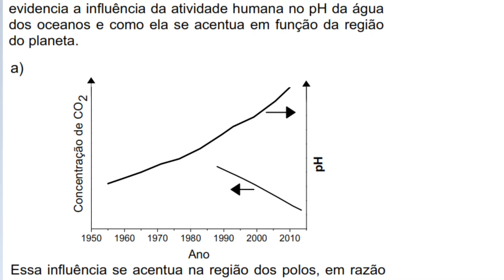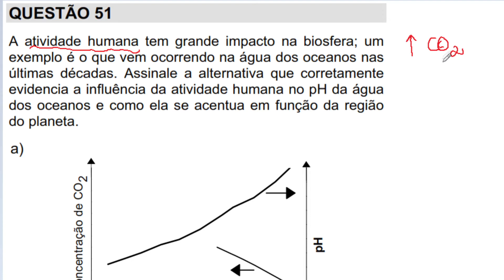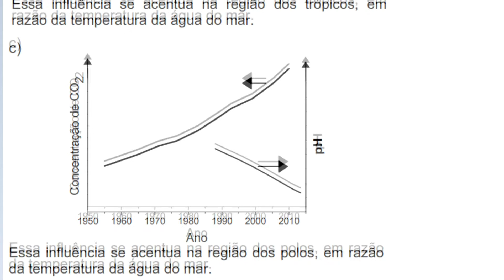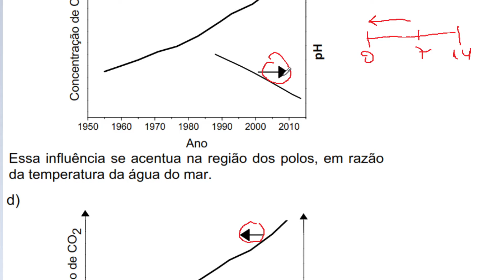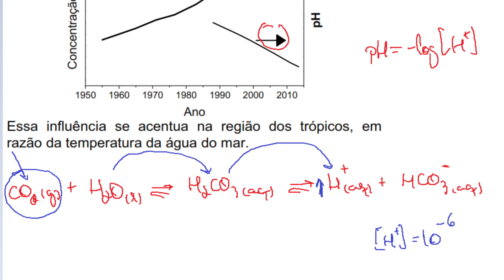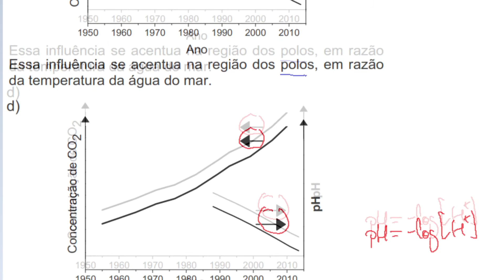[UNICAMP 2020/Q51] A atividade humana tem grande impacto na biosfera um exemplo é o que vem ocorrend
A atividade humana tem grande impacto na biosfera; um exemplo é o que vem ocorrendo na água dos oceanos nas últimas décadas. Assinale a alternativa que corretamente evidencia a influência da atividade humana no pH da água dos oceanos e como ela se acentua em função da região do planeta.